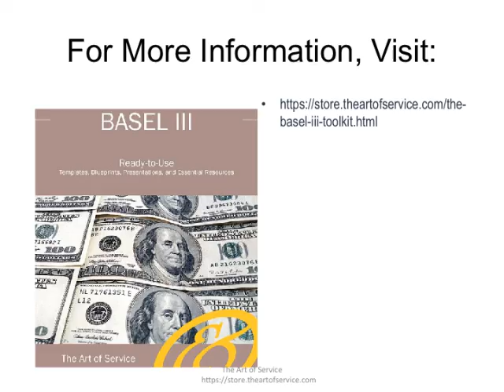The Basel Iii Toolkit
This innovative set of documents and ready-to-use templates will provide you with a head start for both learning and applying of a Basel Iii approach that meets today's standards.